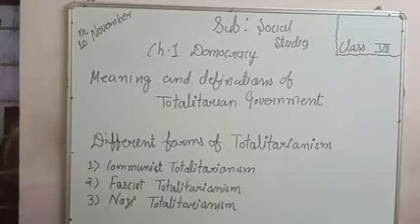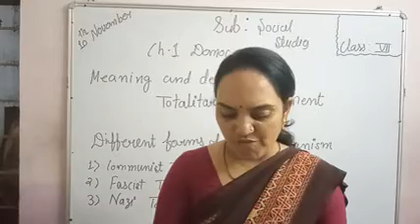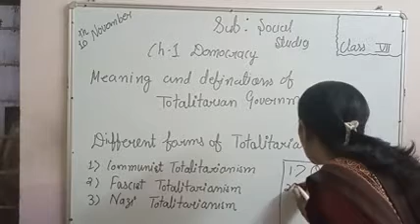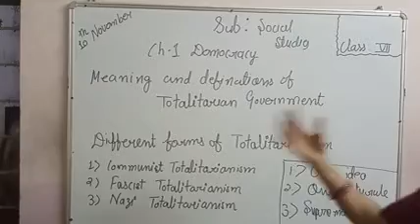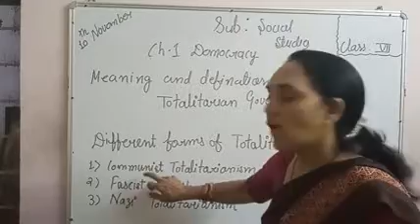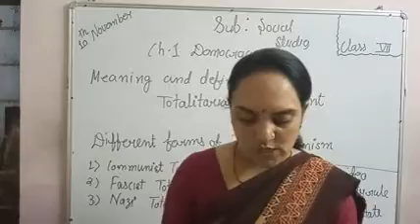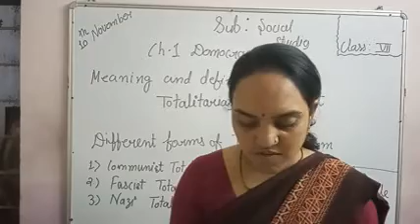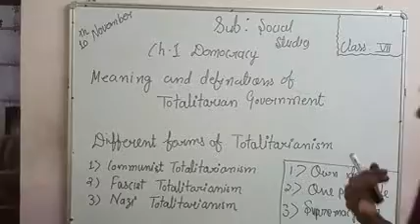CLASS 7 CHP 1. DEMOCRACY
Meaning and defination of Totalitarian Government pg no. 127-128